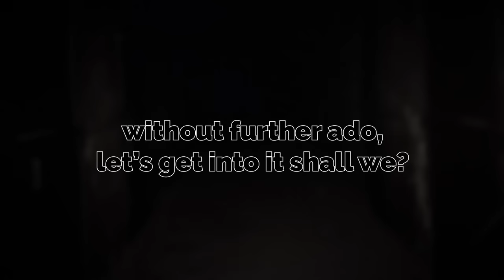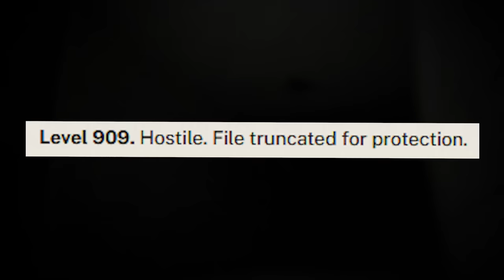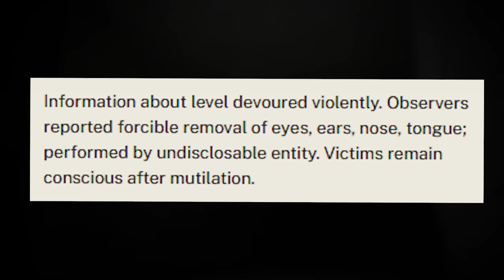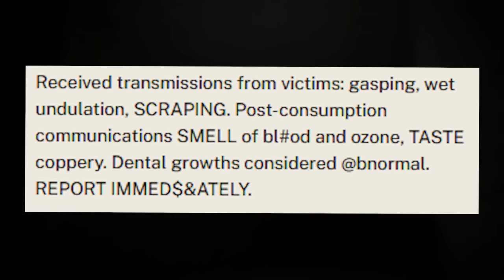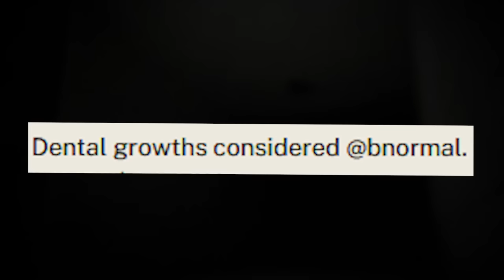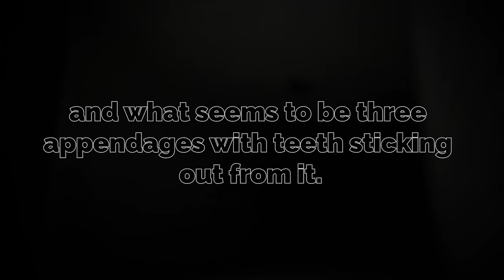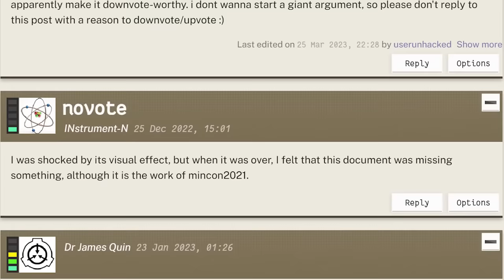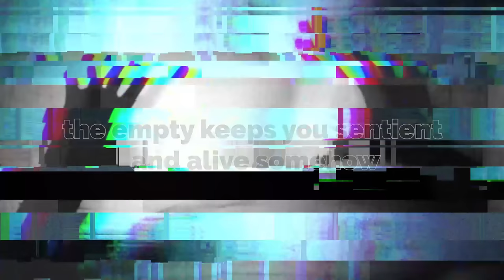Backrooms Level [DATA MISSING] will be your END.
hello! today I go over a Backrooms level that actually is gross to read. You'll see what that means later in the video.. ENJOY!
SUB TO @Spoogli
SUB TO @nbrpod

Etoisle

Intro 0:00
Warning about the level 0:40
Reading the level 1:55
Announcements 2:44
Rest of the level 3:42
Theories on the level 5:16
Outro 9:44